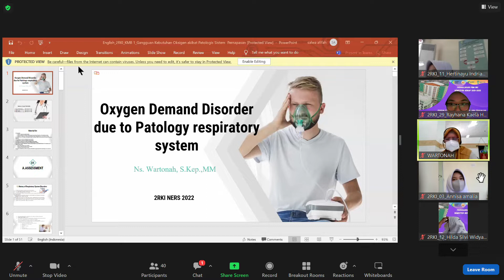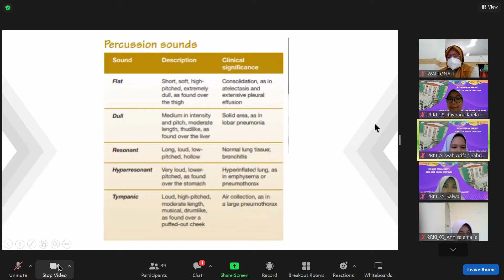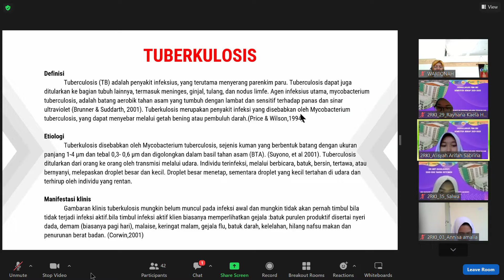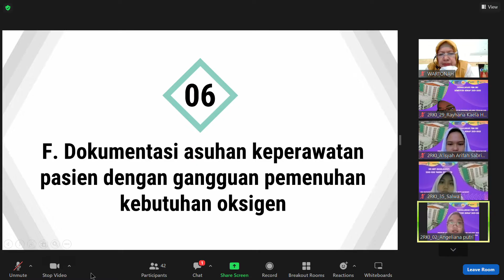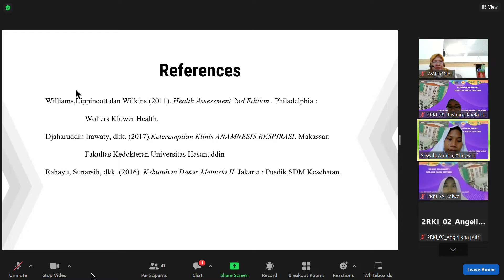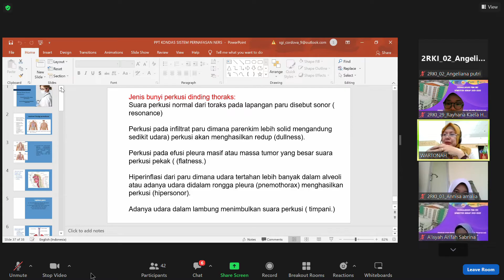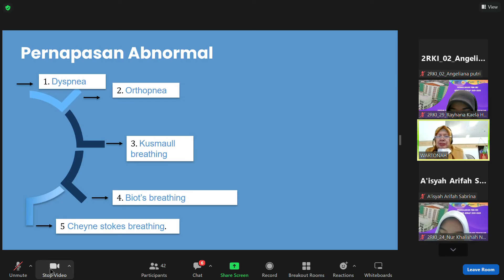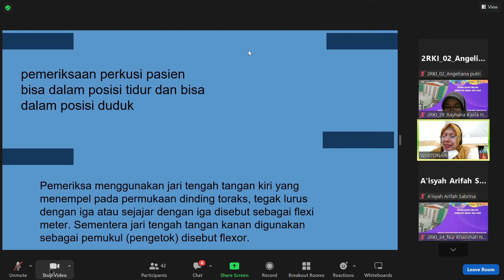KMB pertemuan ke 4 (08/08/22)